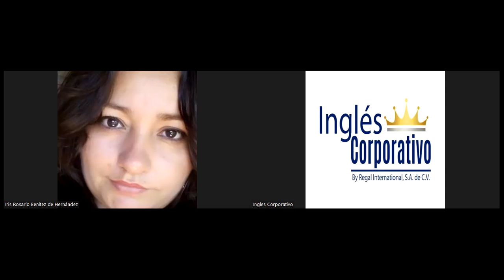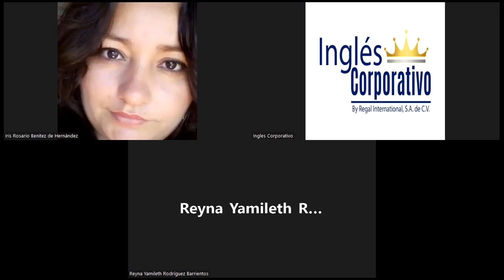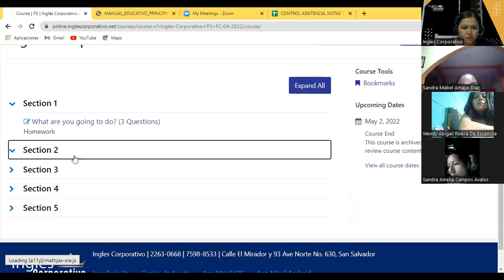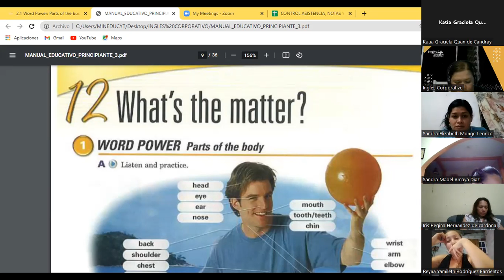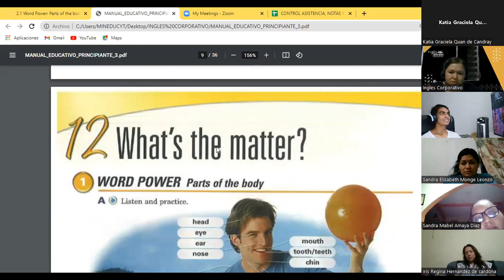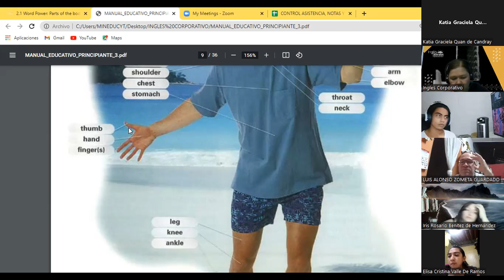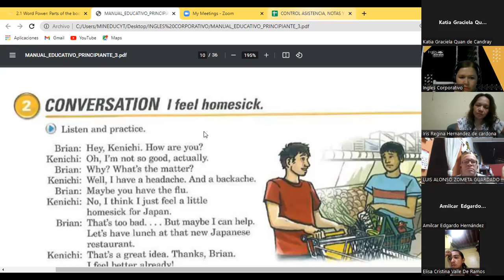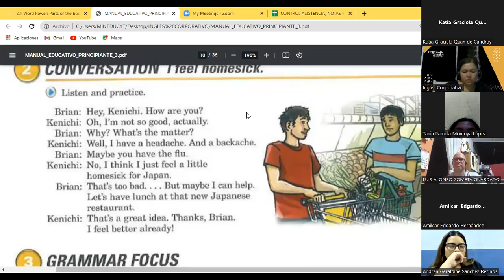Ingles Corporativo-Day 5 Body parts Part 1 P3 8-9